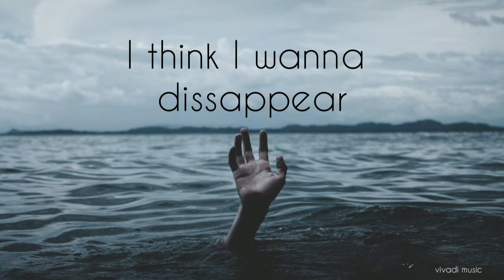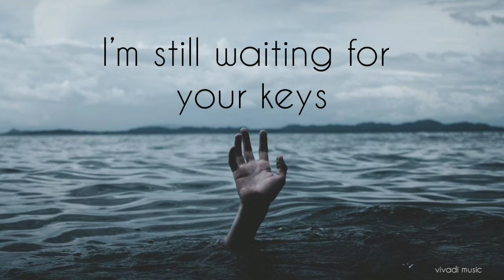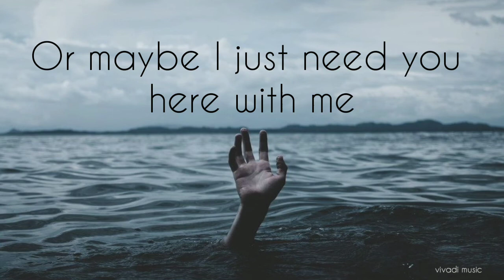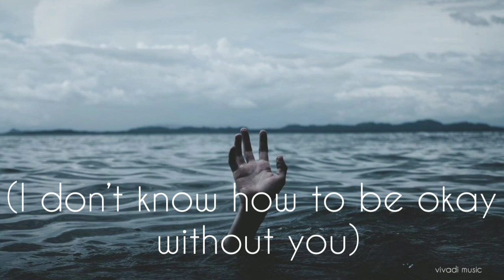don’t know how to be okay without you (lyrics) - Thomas Reid | Criminal lyric video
This channel and I do not claim any right over any of the graphics, images, songs used in this video. Cheers

Ella Pugazhum Iraivanukkae.

extra tags.
criminal lyric video
criminal lyrics
Thomas Reid criminal lyrics